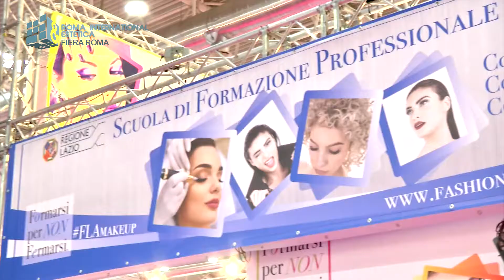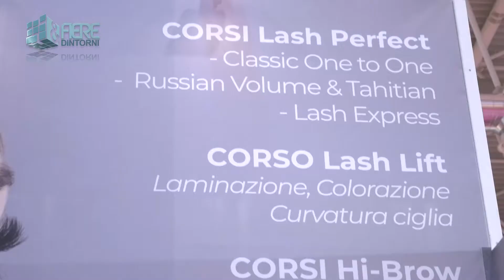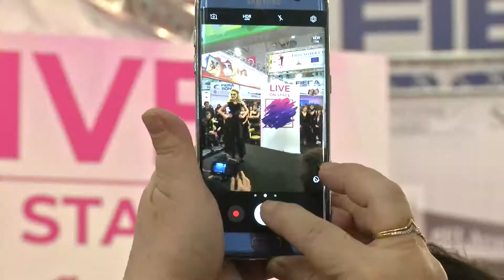FASHION LOOK ACADEMY | Roma International Academy 2018